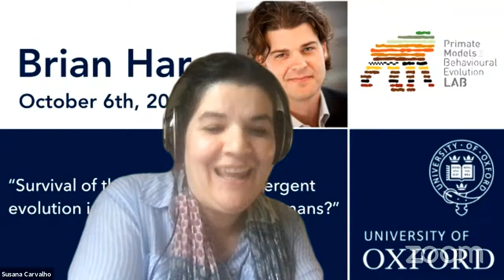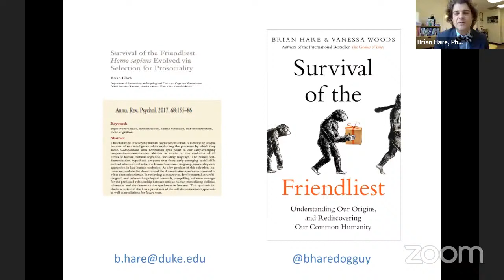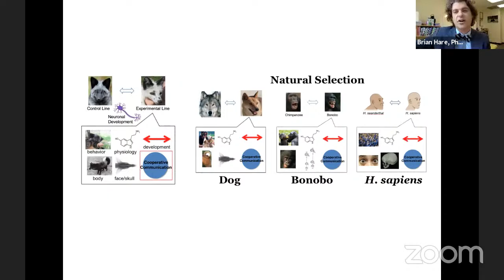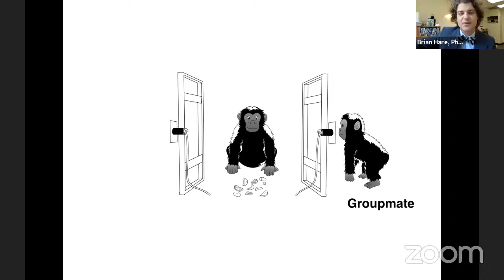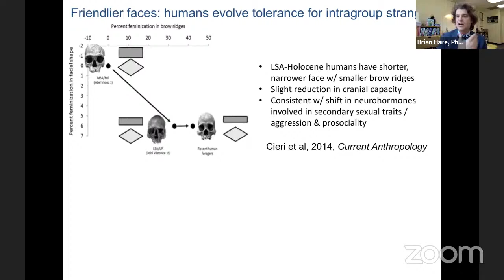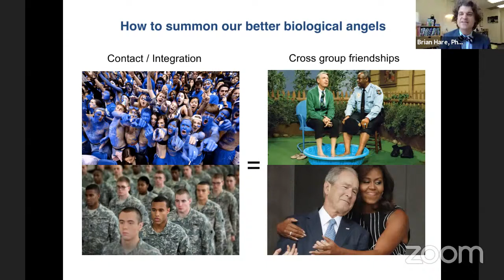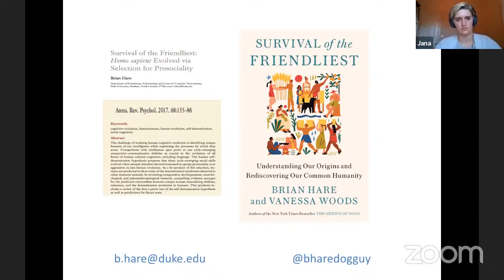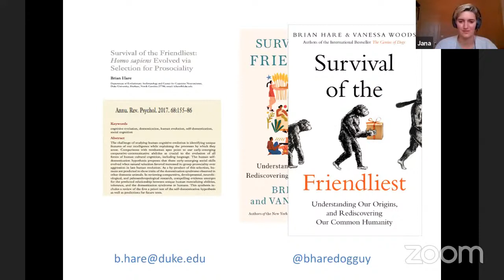Primate Conversations with Brian Hare